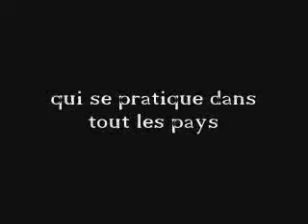compilation freestyle football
compilation by yanick, on dailymotion